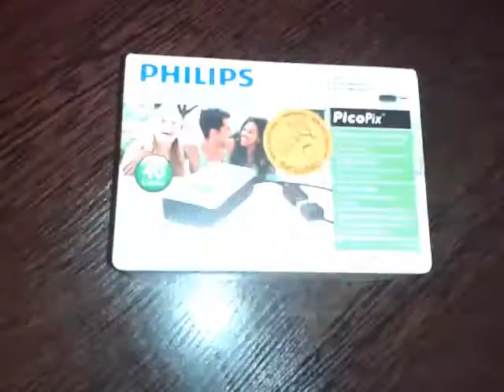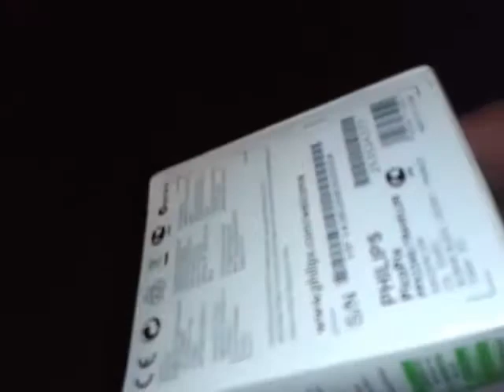Проектор PHILIPS PicoPix PPX2340/TRAVELLER подарок от Орифлэйм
Проектор PHILIPS PicoPix PPX2340/TRAVELLER
DLP, RGB LED, Светодиодный источник света служит более
30 000 часов, 40 люмен, разрешение 640 x 360 пикселей, 1500:1, t 6500 000, 1,6:1, Размер экрана (по диагонали) 25,4–152,4 см, расстояние до экрана 0,354–2,125 м, фокус ручной
Поддерживаемые форматы фотографий: JPEG, BMP
Цена в розничной сети магазинов 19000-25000р.